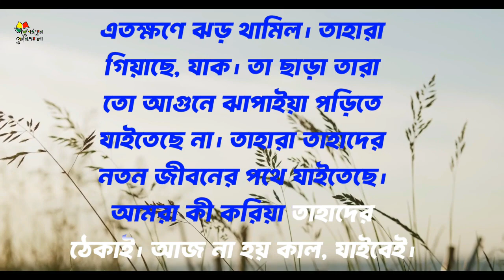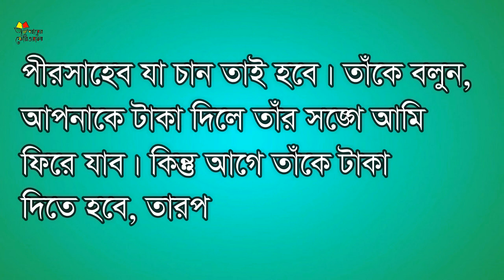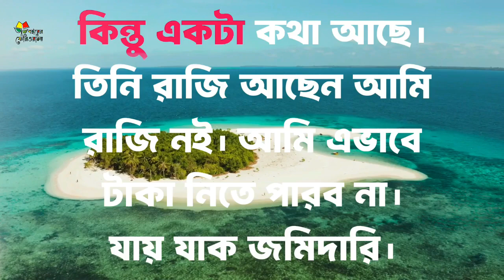বহিপীর নাটক।। সৈয়দ ওয়ালীউল্লাহ্।। বাংলাদেশের পীরপ্রথা।। বইয়ের ফেরিওয়ালা।।Syed Waliullah।।বাংলা নাটক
সৈয়দ ওয়ালীউল্লাহ্ আধুনিক, কল্পনাপ্রবণ মানুষ ছিলেন। অল্পপরিমাণ সাহিত্য রচনা করেও তিনি বাংলা সাহিত্যে একটি বিশিষ্ট স্থান দখল করে আছেন। তার গল্প-উপন্যাসে ব্যক্তি ও সমাজ জীবনের অন্তর্লোক ও বহির্লোকের যে সূক্ষ্ম ও গভীর ভাব উন্মোচন করেছেন, তা বাংলা সাহিত্যে বিরল। কুসংস্কার, অন্ধবিশ্বাস, আশাহীন মৃতপ্রায় সমাজের চিত্র তুলে ধরেছেন তিনি। প্রতিটি গল্প উপন্যাসে উঠে এসেছে বাংলার ঘুণে ধরা সমাজের চিত্র। এজন্যই মানবজীবনের মৌলিক সমস্যাগুলো তার কলমে ভাষা পেয়েছে।

সৈয়দ ওয়ালীউল্লাহর বিখ্যাত নাটক বহিপীর। বহিপীর নাটকে বাংলাদেশের পীরপ্রথার চিত্র তুলে ধরা হয়েছে। বহিপীর আধুনিক নাটক। বহিপীর নাটকের প্রধান চরিত্র তাহেরা, বহিপীর, হাশেম, হাতেম ও খোদেজা।

 বহিপীর নাটক।। সৈয়দ ওয়ালীউল্লাহ্